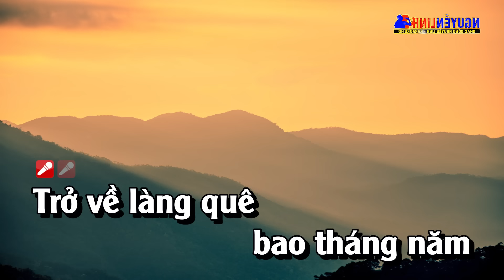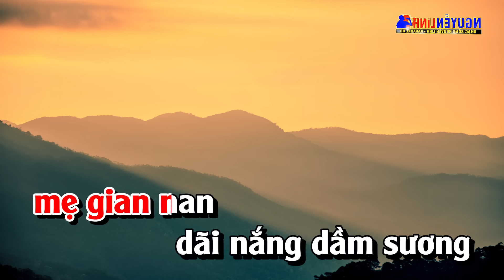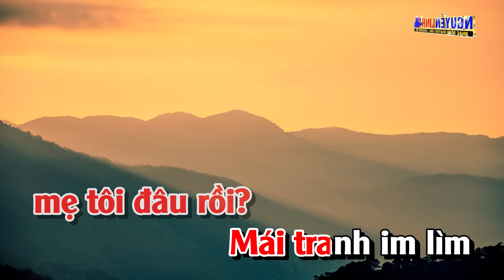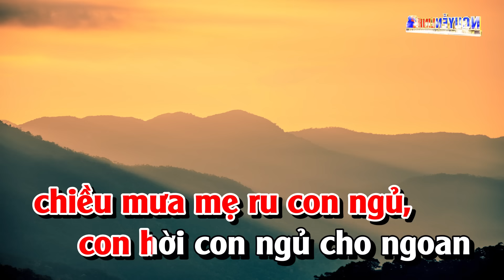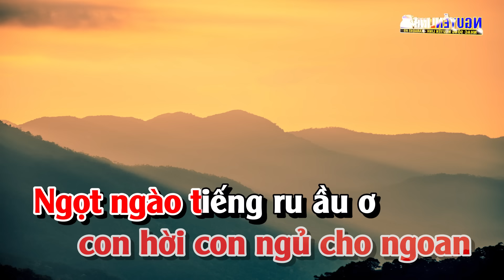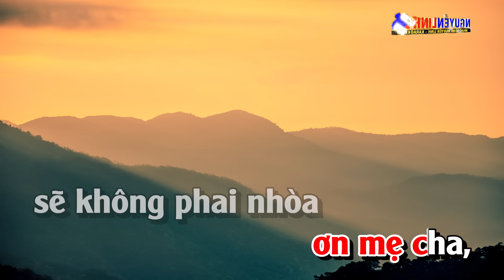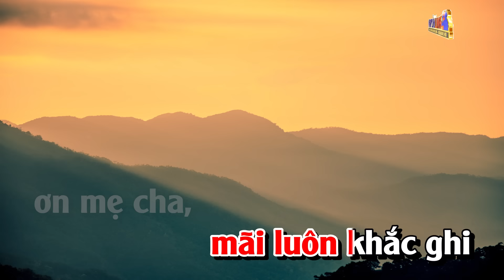Karaoke Tình Mẹ Tone Nữ Nhạc Sống | Nguyễn Linh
Bài Hát : Tình Mẹ